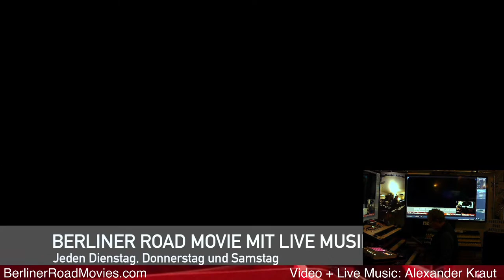230930 Berliner Road Movies: Berlin Mitte Sonnenschein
230930 Berliner Road Movies: Berlin Mitte Sonnenschein